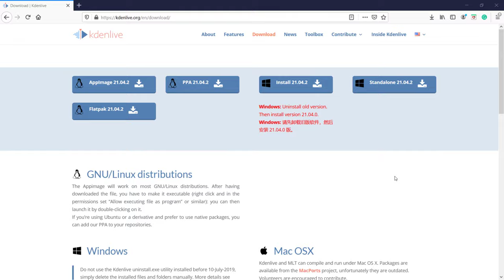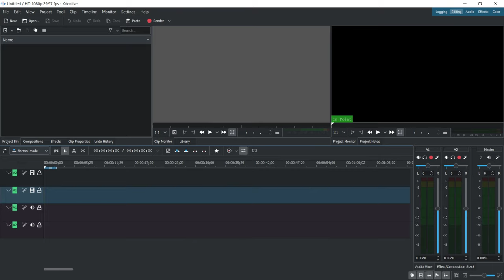How to install Kdenlive on Windows 10